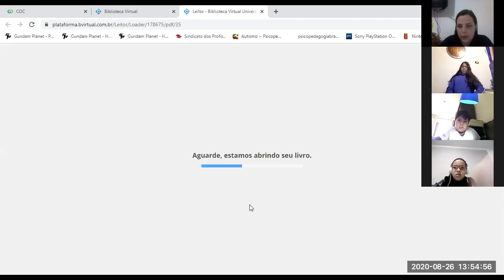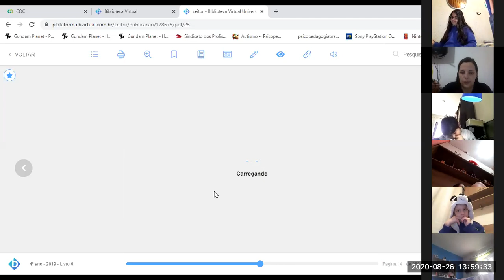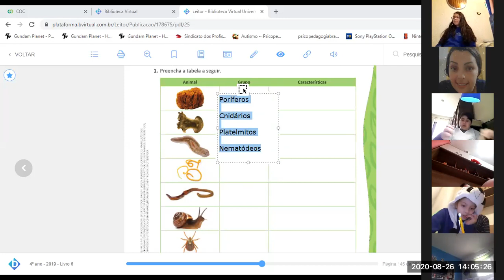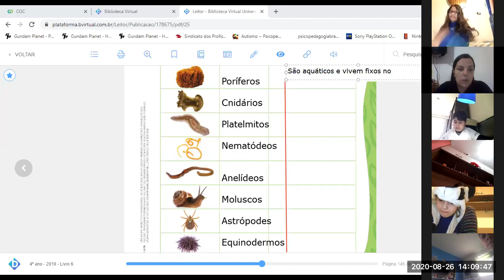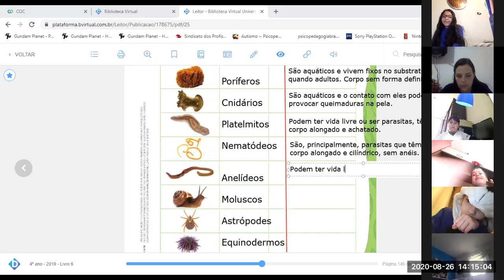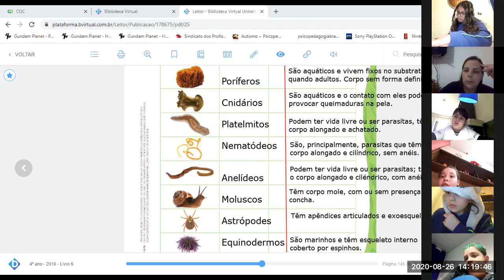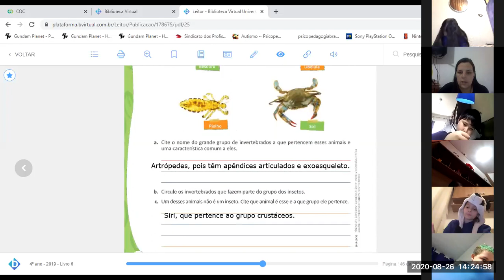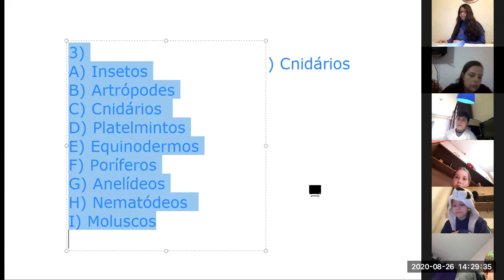26 08 2020 4º ano aula de ciências da natureza